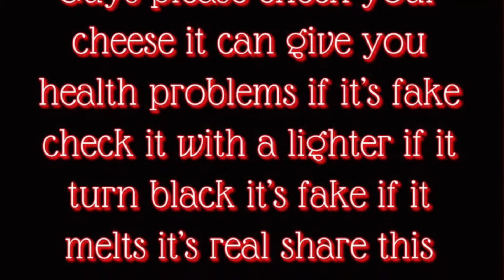DONT EAT THIS CHEESE// VlOGMAS DAY 15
Make sure to follow my Media
Hair and nail page @_slayedbylittlestarnia
Business page @Misstri2020

I don’t own copyrights to any music used in this video.  Please check your cheese.